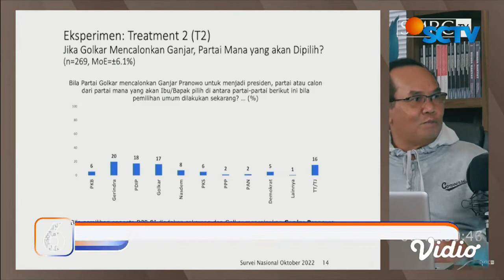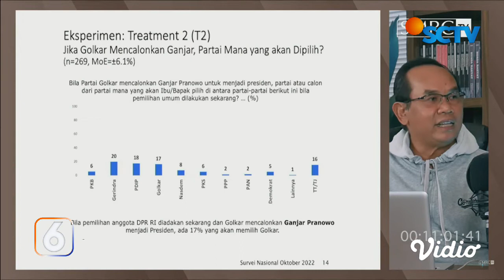SMRC: Suara Golkar Bakal Naik Kalau Usung Ganjar Pranowo Jadi Capres 2024 | Liputan 6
​​Lembaga survei, Saiful Mujani Research and Consulting (SMRC), melakukan survei eksperimental untuk melihat efek tokoh capres terhadap suara partai Golkar. Hasilnya, suara Golkar diprediksi akan melonjak bila mengusung Ganjar Pranowo sebagai capres 2024.